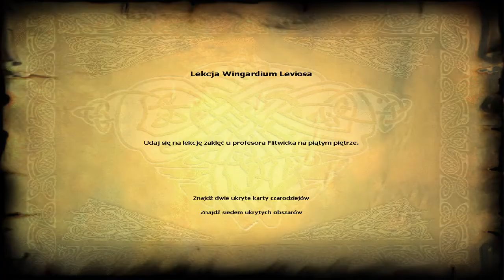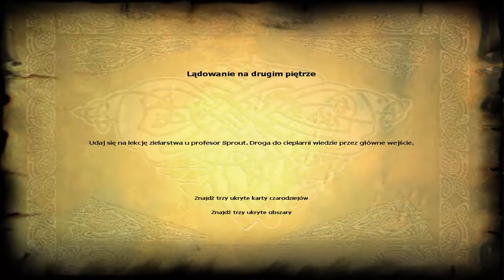Harry Potter i Kamień Filozoficzny #2 Alohomora i Wingardium Leviosa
Siemanko!
W dzisiejszym odcinku będziemy przechodzić wyzwanie Wingardium Leviosa, oraz Alohomora ;) Ogólnie powiem wam, że starałem się aż tak bardzo nie lamić i wypełniać te zadania na miarę przyzwoitym poziomie ;) Miłego Oglądania ^^

Nie bądź MUGOLEM daj LIKE!